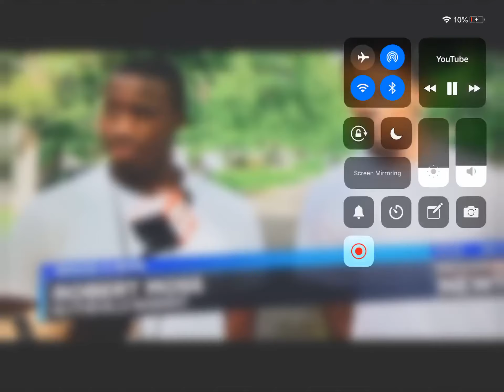Mike Falls in the Ground